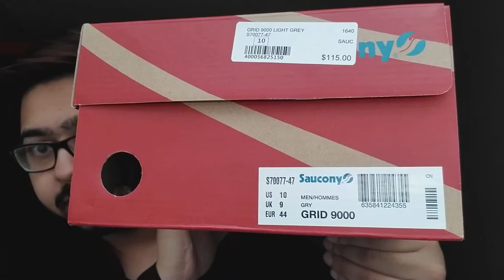Saucony Grid 9000 Light Grey Review! I Got These For Only $57.50?😲